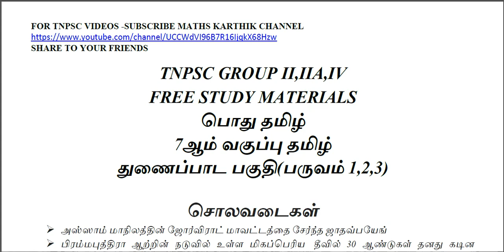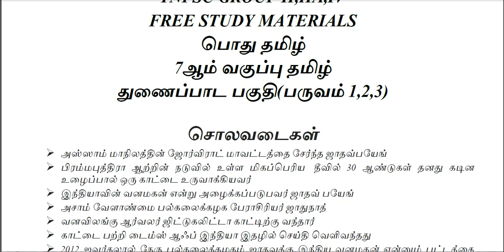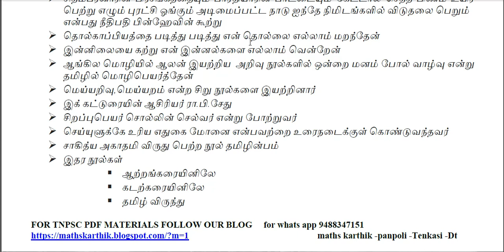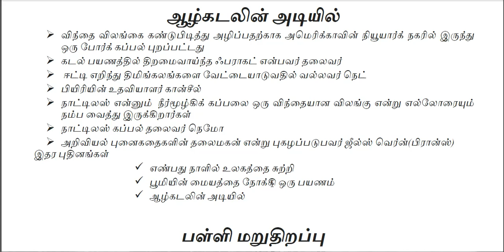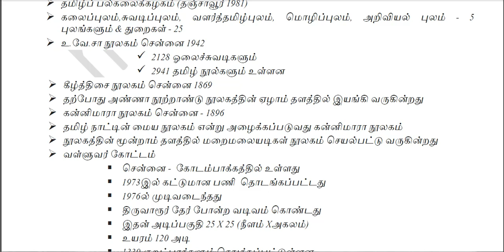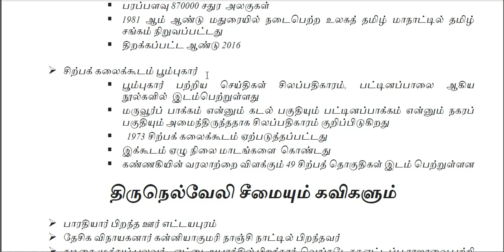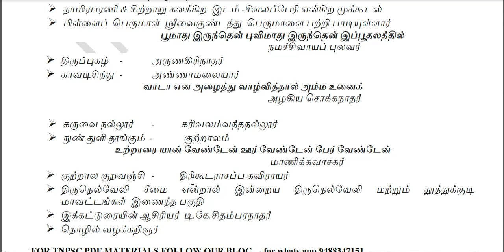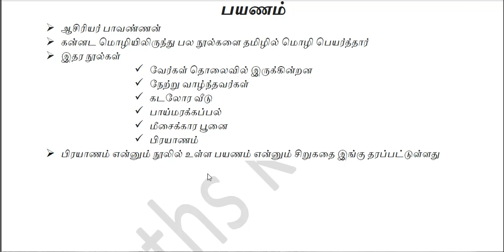7ஆம் வகுப்பு தமிழ் - துணைப்பாடப் பகுதி - பருவம் 1,2,3 maths karthik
7ஆம் வகுப்பு தமிழ் - துணைப்பாடப் பகுதி - பருவம் 1,2,3